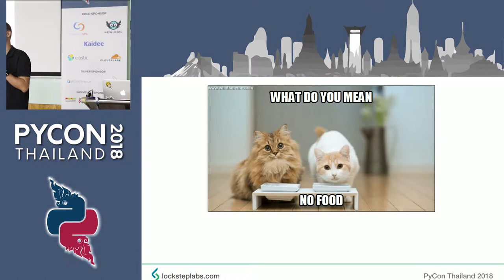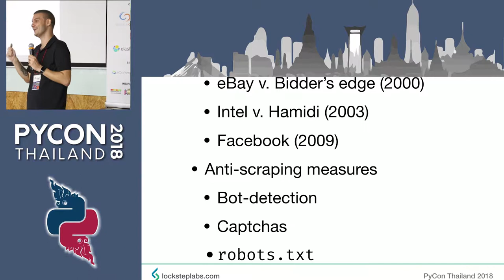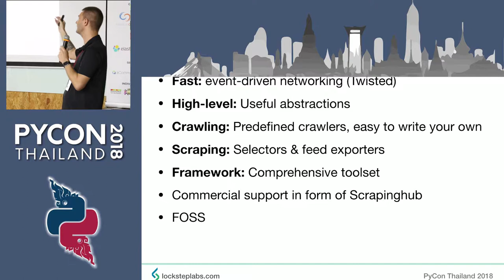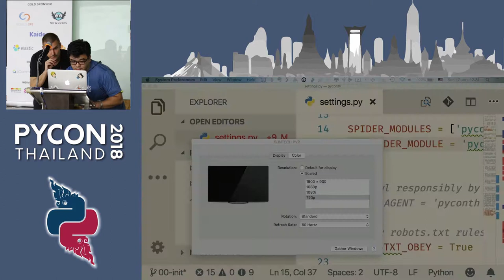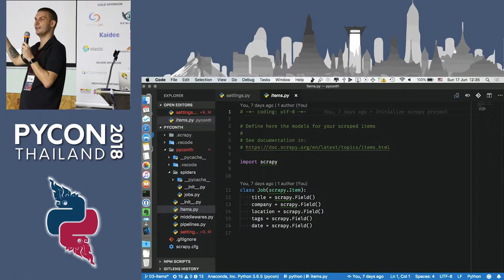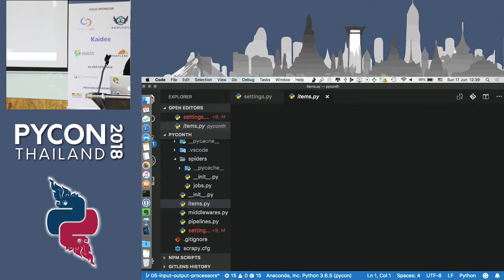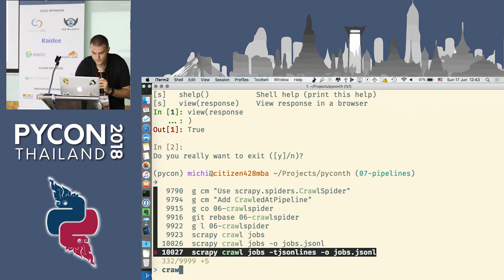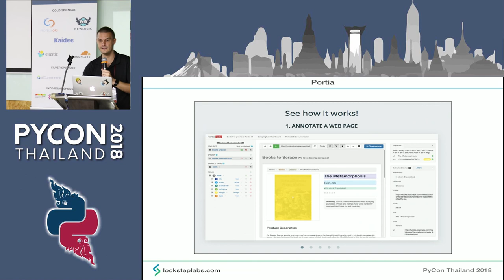Aaaarrgghh, Spider! Web scraping with Scrapy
Description:
A quick yet reasonably thorough introduction to Scrapy, the high-level web crawling & scraping framework for Python. Includes a demo, cause I like living on the edge.
The "core concepts demo" is a hands-on introduction, starting from a simple example and progressively adding more features. It covers the following topics:
* Spiders (Spider, CrawlSpider, etc)
* Selectors (XPath, CSS, Regex, etc)
* Items & item loaders
* Input & output processors
* Pipelines

Bio:
Ruby developer since ~2003. Py-curious, Love FP. I talk a lot about programming.